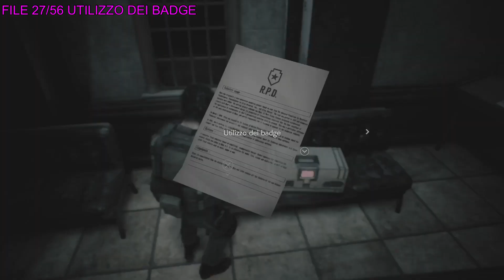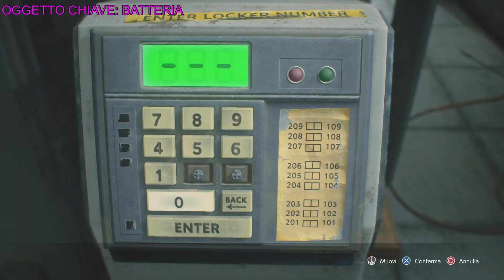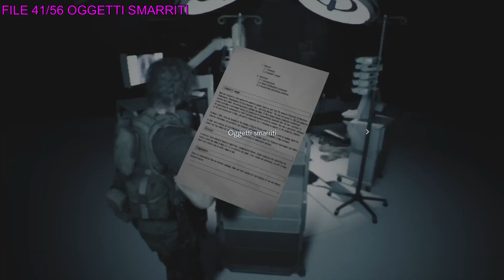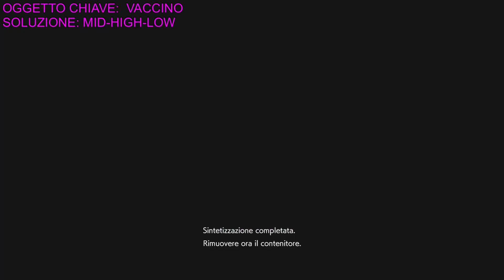RESIDENT EVIL 3 REMAKE-TUTTI I COLLEZIONABILI-ALL COLLECTIBLE LOCATIONS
In questa guida mostro la posizione di tutti i collezionabi di Resident evil 3, nel gioco ci sono:

56 File
20 Bamboline Charlie
20 Lucchetti
6 Borselli inventario
10 Parti di arma
4 Armi

Inoltre sbloccherete anche i relativi trofei.
Fatemi sapere nei commenti cosa ne pensate del gioco, o se avete dubbi